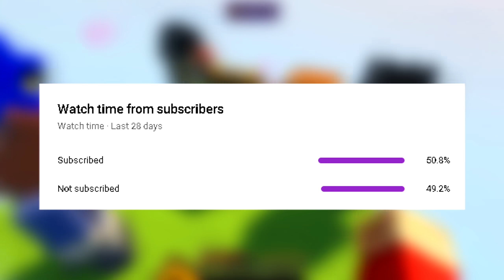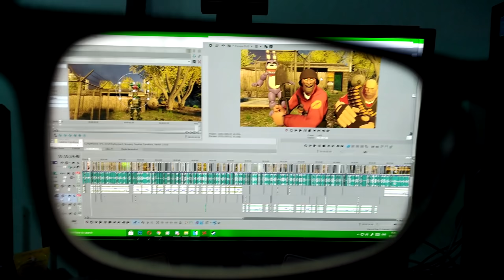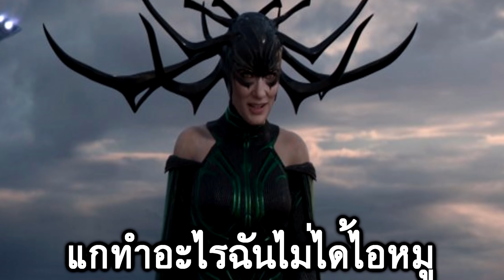จะเกิดอะไรขึ้น!! เอาชีวิตรอด 100 วัน ในโลกที่มีกล่องเดียว ตอนเดียวจบ | Minecraft One Chest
วันนี้ผมมาเอาชีวิตรอด 100 วัน กับเพื่อนในโลก One Chest ที่มีกล่องๆเดียวแต่ให้ของเราได้เรื่อยๆ จะเป็นยังไงไปดูกัน!!

"คลิปทั้งหมดไม่ได้เล่น 100 วันจริงๆทำเพื่อความสนุกไม่ได้จริงจังนะครับ ขอให้คลิปนี้ได้มอบความสุขกับเพื่อนๆทุกคนนะครับ"

Map แก๊งจอมป่วน [Minecraft 1.16.5]

TheFatRat & Maisy Kay - The Storm (Official Music Video)